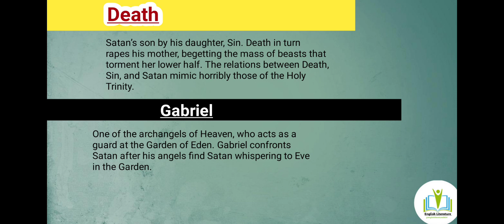Characters of Death & Gabriel in Paradise Lost by John Milton// Some important key 🗝️ facts,